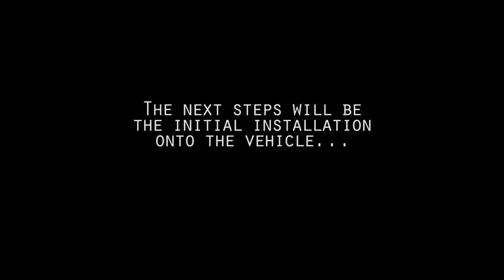CarPartsDepot Halo Headlight Installation Video.flv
Demonstration video for installing a halo headlight.